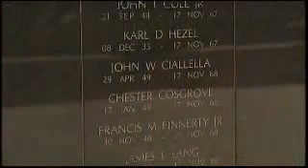The Significance of the New Jersey Vietnam Veterans' Memorial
New Jersey veterans discuss what the Memorial means to them.